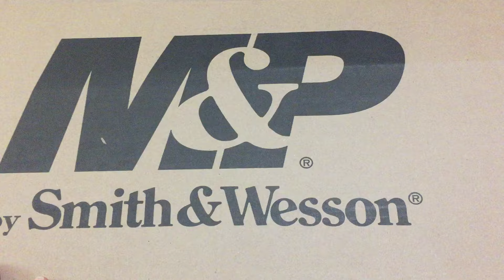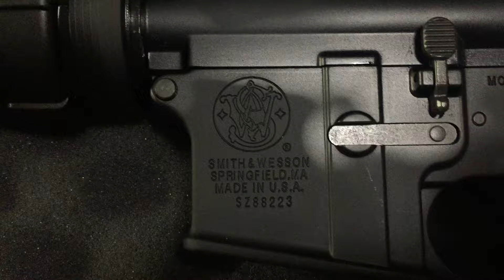AR15 Modelo MP15 5.56 Video 1